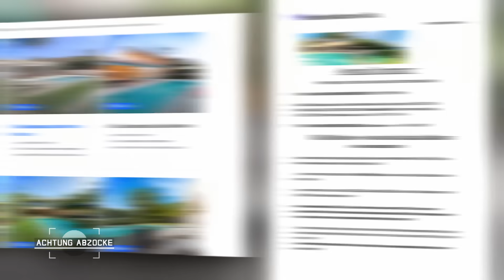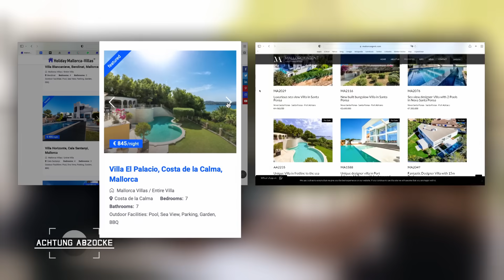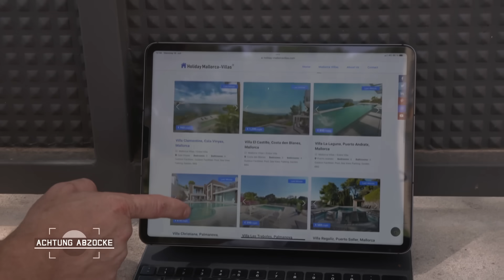Mallorca: Pflegekräfte mit Fake-IMMOBILIE um über 3.000€ BETROGEN | Achtung Abzocke | Kabel Eins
Größere Reisegruppen können auf Mallorca zu überraschend günstigen Preisen prächtige Villen anmieten. Dies war auch der Plan einer deutschen Gruppe von Pflegekräften, die sich auf der Ferieninsel Nr.1 von den Strapazen der Corona-Pandemie erholen wollen. Doch sie wurden Opfer eines raffiniert gefälschten Inserats, inklusive professioneller Fotos und seriöser Adresse.